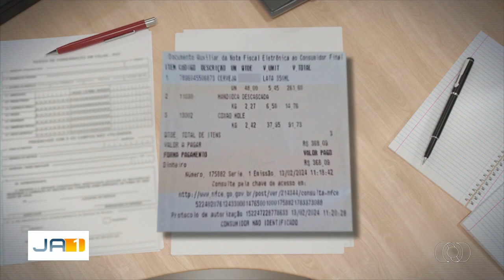TvAnhanguera2024 Golpe do Pix Agendado